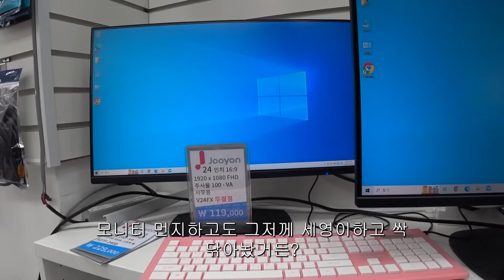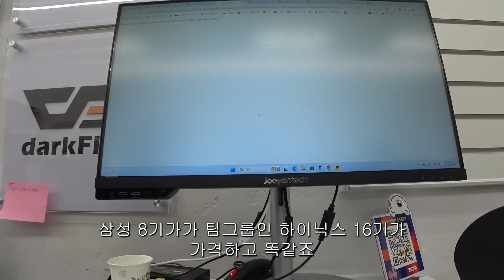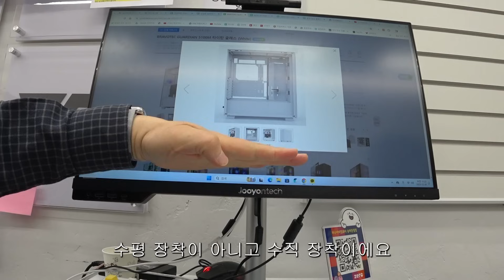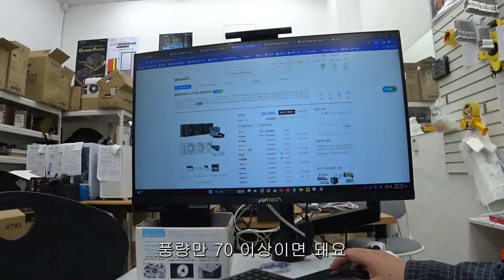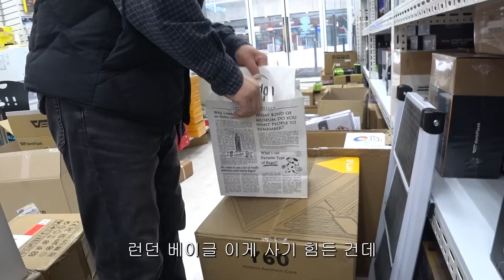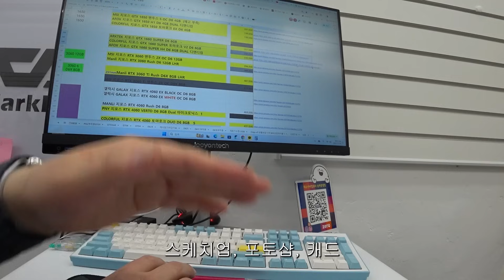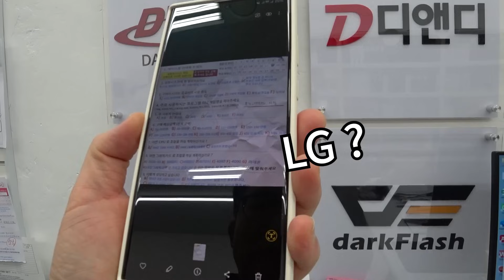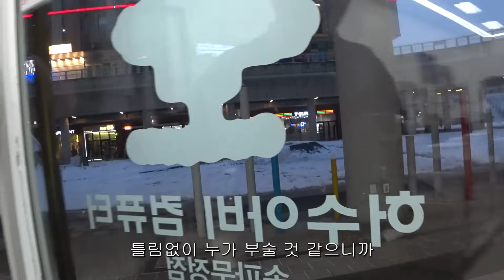1230토요일-포토샵에 4070 ? 아닌거 같은데/케이스 호환성 중요/K KF cpu 차이/남쪽사람들에게 눈이란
00:00 승용차의 놀라운 적재용량
01:45 컴퓨터에 물을 엎었어요
02:42 눈이다 눈 (o´▽`o)
05:22 포토샵용 4070 이 아닌데. (・・ ) ?
06:29 눈이.. 와 이건 쫌
07:08 제일여고.. 앞 떡복이집
07:55 케이스 호환성 확인도 중요
08:52 어, 오늘 퀵 안될거 같은데요
09:35 와, 런던 베이글 (*^◇^)_旦
11:48 20cm 아래쪽
12:26 컴퓨존이랑 친해서 괜찮슴다
12:46 모니터 스피커는, 쓰지 마세요
13:38 K KF cpu 의 차이는
14:45 아빠와 딸 ( ˘⌣˘)♡(˘⌣˘ )
16:13 고정관념 없는 사장님
17:17 어떤 메인보드 써야 되요 ?
17:50 블렌드에 4060ti 좋나요
19:55 잉크젯 프린트의 원리
21:12 눈사람 만드는 커플
22:03 세영이가 가야되는데 그지?
25:23 내 눈사람은 내가 부수겠다 o( -_-)9@
25:47 연휴때는 cpu관리가 중요
27:49 연말에도 안쉬는 독한 가게가 있다
28:44 퇴근길에도 눈